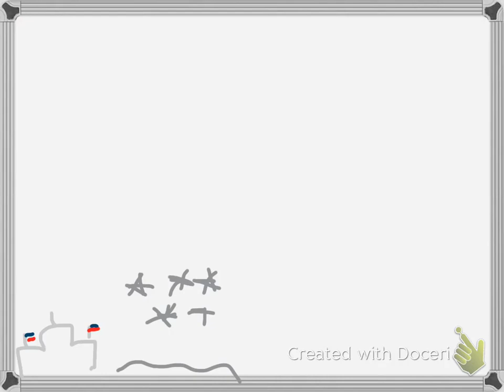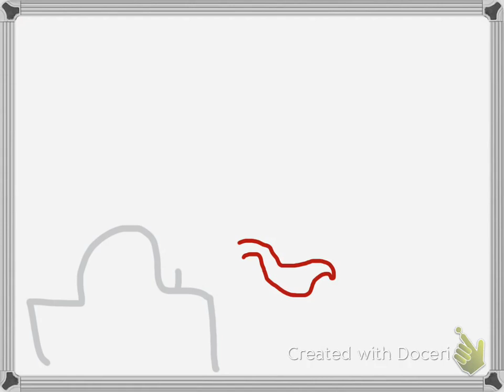The Night Before Christmas on Capitol Hill by David Bradley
A poem that will go down in holiday history! NCAF wishes the Community Action network and friends Happy Holidays!